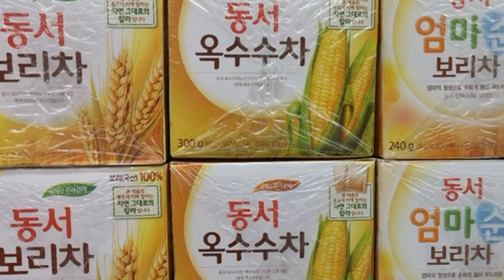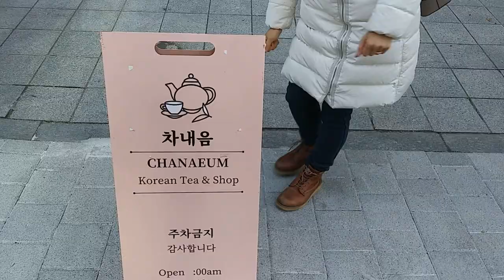Почему корейцы не пьют чай?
ВСЕМ ПРИВЕТ!!!
МЫ ИНТЕРНАЦИОНАЛЬНАЯ ПАРА САША И КЁН МИ!
МЫ ЖИВЕМ И РАБОТАЕМ В КОРЕЕ
И ТЕПЕРЬ СНИМАЕМ ВИДЕО НА ЮТУБ!!!

ТЕМА СЕГОДНЯШНЕГО ВИДЕО НЕ ОЧЕНЬ ПОПУЛЯРНА
НО ИНТЕРЕСНА ЛИЧНО ДЛЯ МЕНЯ!
В ЭТОМ ВИДЕО ПОПЫТАЕМСЯ РАЗОБРАТЬСЯ ПОЧЕМУ КОРЕЙЦЫ НЕ ПЬЮТ ЧАЙ!